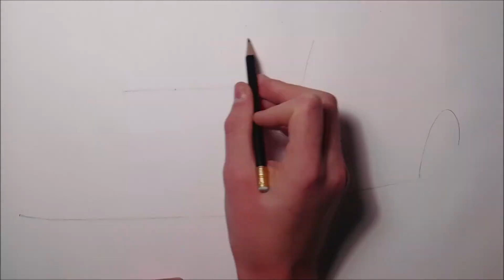Car Drawing - BMW M2 - Time Lapse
This time I'm drawing a BMW M2. It took me about 4 hours to draw. Hope you enjoy! Let me know what you think! If you have any suggestions, let me know!

Materials I used:
- Letraset/Winsor&Newton Promarkers
- Stabilo Swano 4909 pencil
- White Prismacolor Premier coloured pencil
- Letraset A3 Bleedproof Marker Pad